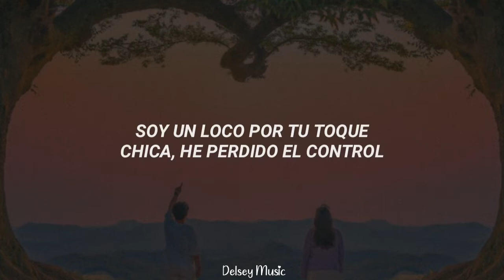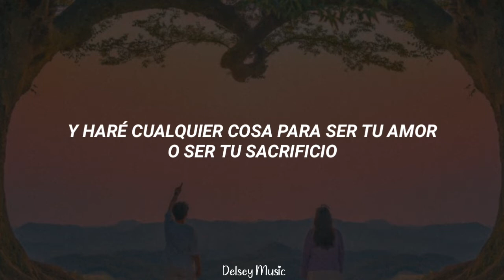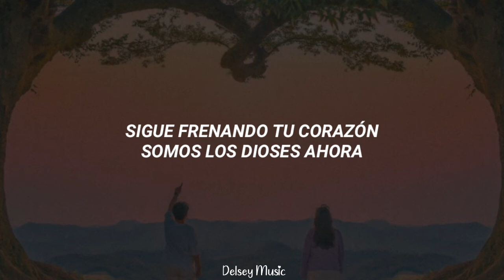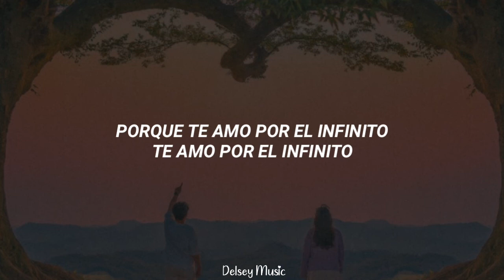Jaymes Young - Infinity //Español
Si tienes el nombre de una canción que no esta traducida, dejamela en los comentarios y yo la traduciré❤❤